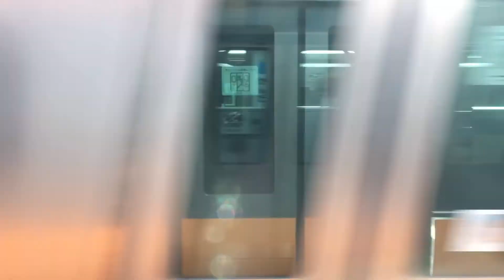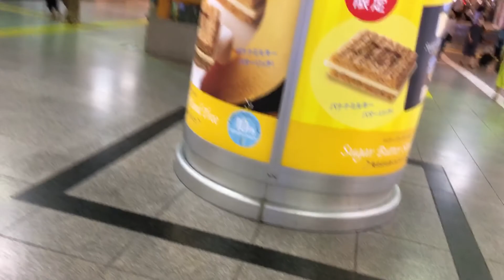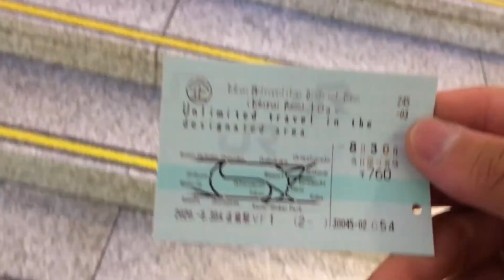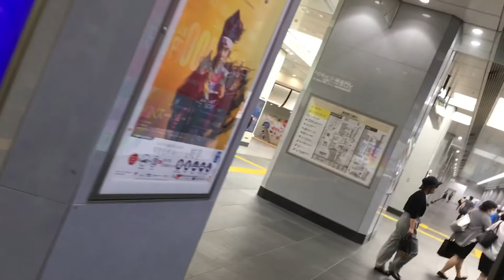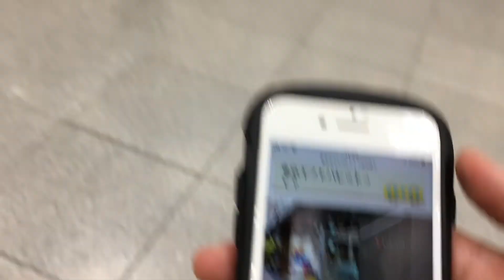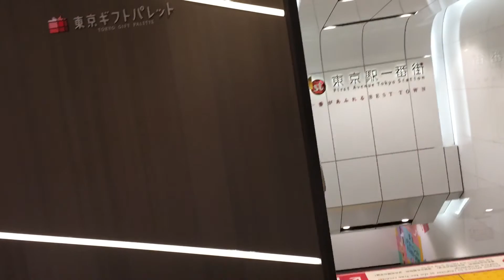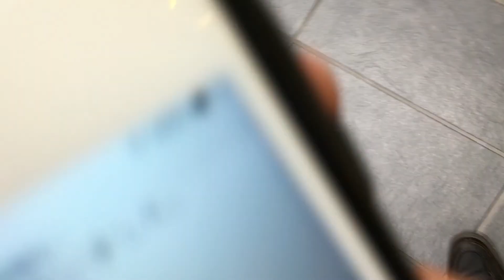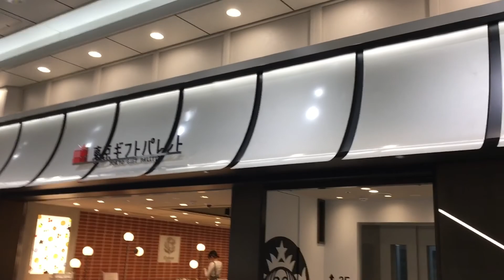最近東京駅にできた新しいお土産屋さんができたらしいのでちょっとお邪魔してきました！！【鉄道系はなちゃん】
新幹線のお土産とか良さそう！！！
リサイクルやってみよう

たくさん見てほしいー

プロフィールです！
千葉県育ちの千葉県生まれの鉄道厨です
3年前からとあるプラットホームに動画を上げ続けて三年
石の上にも三年
水の中にも3年なので
そろそろ頑張って投稿しています！！！
よろしくお願いします。
～目標～
ネット活動だけで生きていけるようにする
ラーメン食べる
ハトリツアーズ無料ツアー開催
オ　フ　会　ゼ　ロ　人